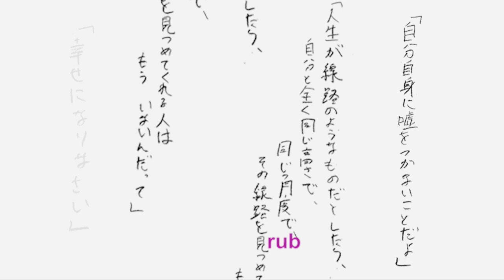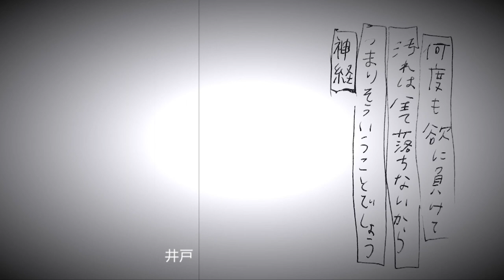(ki) do I like (?) - TOMOYUKI ODA | Kaleidscope2020 名古屋芸術大学にて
作編曲 小田智之
(名古屋芸術大学 サウンドメディアコンポジションコース3年)

曲目解説
 今、私はどこにいるのだろう。深淵に追われながら消費される日々の中で、私は自らの感情がフラットになってきていることに気づき、強い危機感を覚えました。自然体で好きな音楽を描いた昨年度とは異なり、パーソナルな私の心象風景と、これからを描きます。映像作家とコラボレーションして、交わらず並行する物語を感じて頂ければ幸いです。

(ki) do I like (?)
 1.Apathy
 2.rub
 3.井戸
 4.→me

ピアノ演奏: 瀧澤 俊
映像制作: T橋N子 / 大久保拓弥 / 村田 仁

並びに弦楽の方々、スタッフ方、
会場にお越しの皆様、本当にありがとうございました。

名古屋芸術大学サウンドメディア・コンポジションコース
Kaleidoscope2020 ora
での演奏